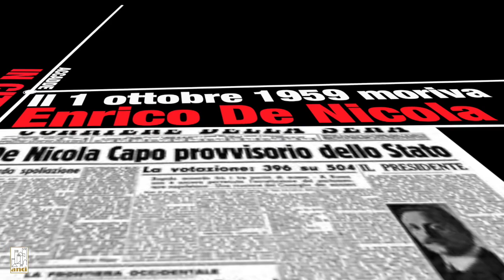Accadde in città - Il 1 ottobre 1959 moriva Enrico De Nicola, primo Presidente della Repubblica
Enrico De Nicola, primo Presidente della Repubblica italiana, un uomo di Stato con un altissimo senso delle istituzioni, un giurista conosciuto e apprezzato per il suo estremo rigore morale e per la sua serietà etica e politica.
Napoletano di nascita, lo statista morì a Torre del Greco (1∞ ottobre 1959), dove si rifugiava, per fuggire dalla politica, nella villa che sentiva come un rifugio - diceva - Ho trovato lì approdo.
Per il sindaco Giovanni Palomba ìDe Nicola rappresenta un modello indeclinabile che gli amministratori, rappresentanti delle istituzioni e della società civile, hanno il dovere di tutelare e consegnare alla formazione delle giovani generazioni, per offrire loro ñ prosegue il primo cittadino - la speranza di un sicuro riscatto di dignità e civiltà.
Lo statista rimase sempre fedele ai suoi valori di integrità e rettitudine, in occasione del 62esimo anniversario della morte ñ precisa il sindaco ne ricordiamo l'alto profilo umano, e resta un esempio di semplicità nella forma, vestiva con un cappotto rivoltato e arrivava al Colle con la sua 1100.
Riconosciuto come uno tra i maggiori avvocati penalisti italiani, De Nicola si adoperò con grande impegno alla carriera politica: Sottosegretario di Stato al Ministero delle Colonie e al Ministero del Tesoro, nel 1920 assunse la carica di Presidente della Camera. Di nuovo impegnato nell'attività forense, fu soltanto alla caduta del fascismo che il giurista tornò alla vita politica.
Nel Paese si erano poste le basi per una sana e forte democrazia e per i valori di libertà e di rinascita della nazione. Fu per l'alto senso del dovere che De Nicola venne eletto dall'Assemblea Costituente Capo provvisorio dello Stato, titolo che ricoprì per oltre un anno, fino al 1∞ gennaio 1948 quando gli fu affidato il pi˘ alto incarico dello Stato. Fu con lo stesso spirito di dedizione alla politica e alla vita pubblica che il Senatore accettò il mandato di Presidente del Senato e successivamente di Presidente della Corte Costituzionale.
 L'amministrazione comunale di Torre del Greco, ñ spiega con orgoglio e vanto istituzionale il sindaco Palomba ha lavorato per rilanciare e riqualificare il tessuto sociale cittadino, attraverso il recupero di modelli di cui, nel tempo e negli anni, De Nicola Ë stato espressione e di cui ñ conclude - resterà sempre vivo il ricordo.